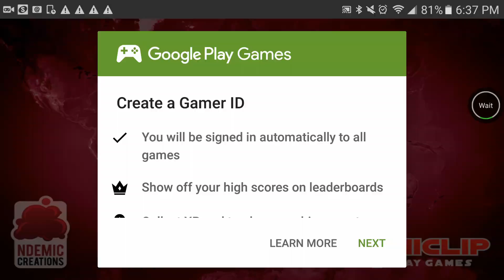Plague.inc gamplay victory